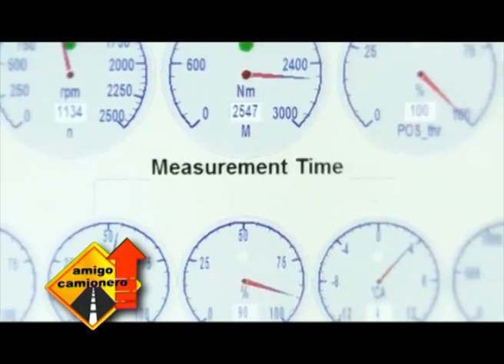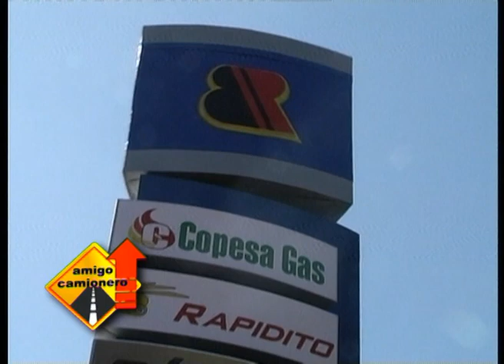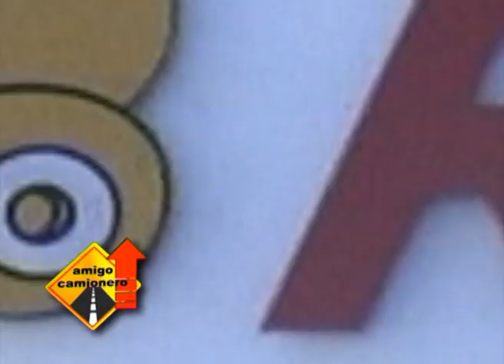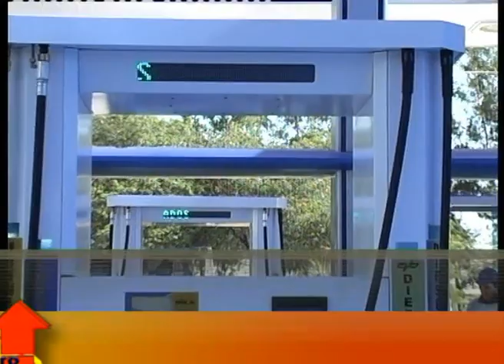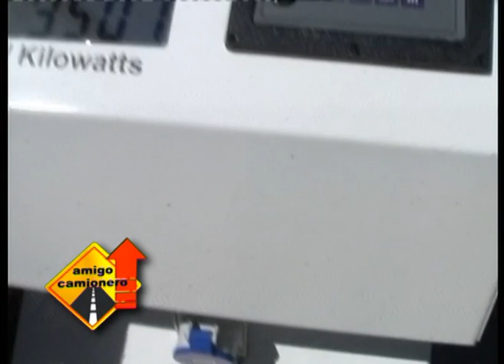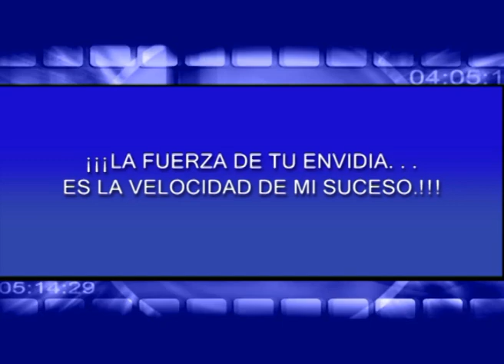Barcos & Rodados Estación de Servicios B&R Futuro.